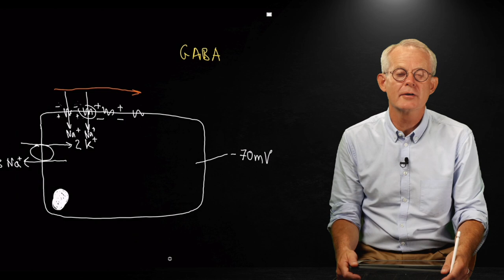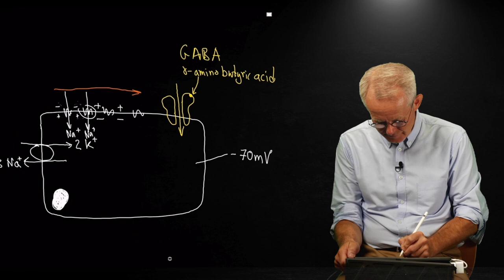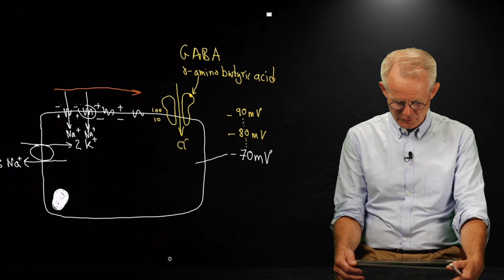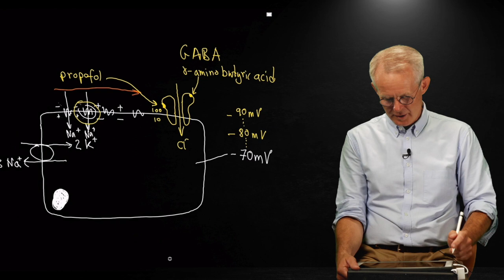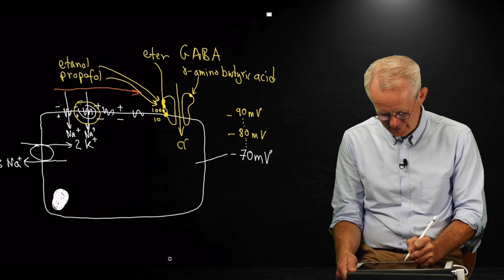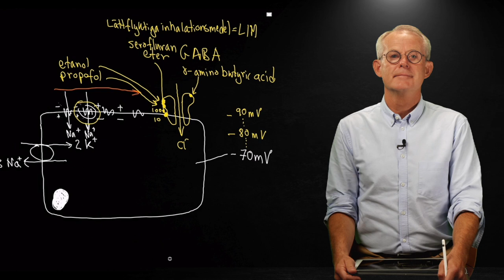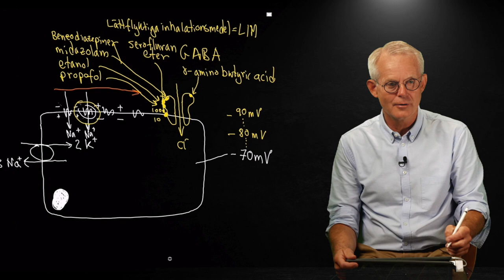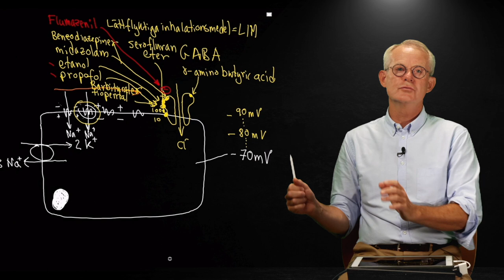Bodelssons Anestesi del 3: GABA-receptorn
Professor Bodelsson går ingom dan underliggande fysiologin bakom anestesi.